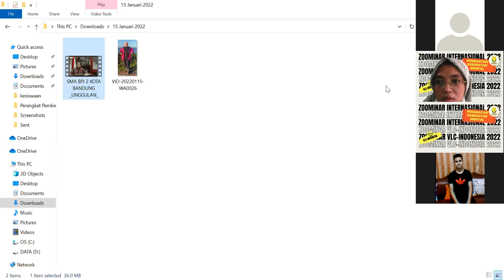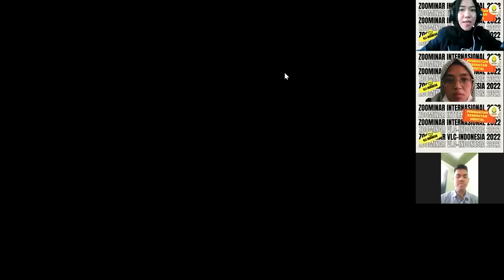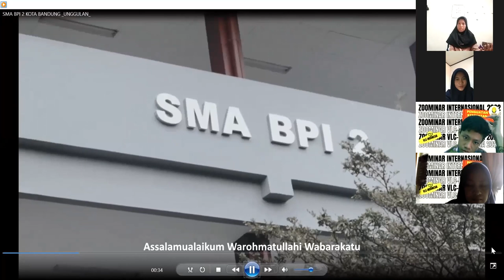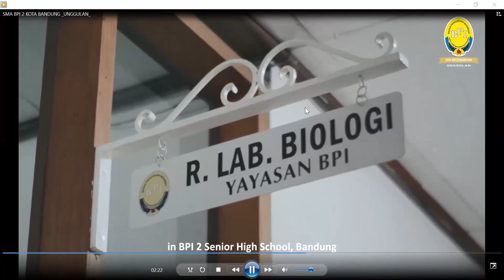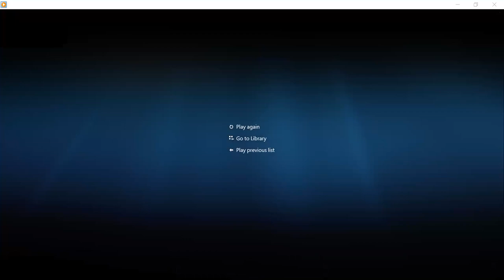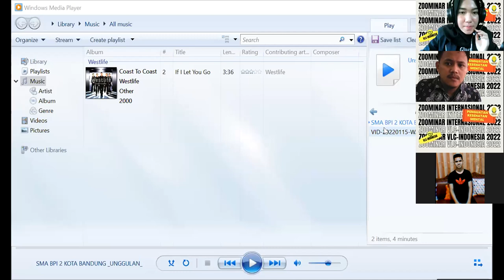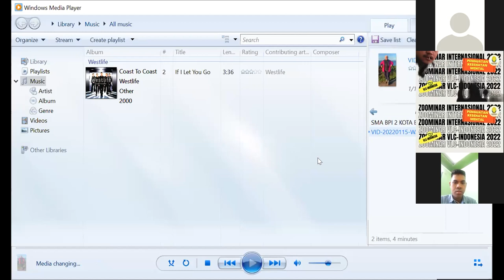PENGUATAN KEKUATAN MENTAL DI RUMAH, SEKOLAH, KAMPUS DAN LINGKUNGAN KERJA WITH THE EXPERT